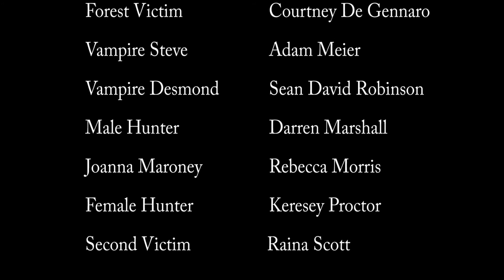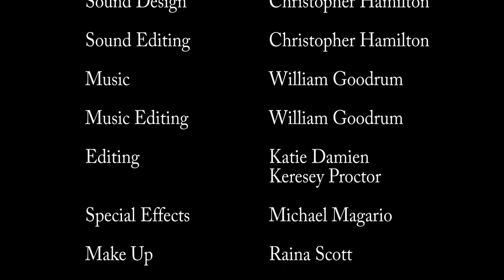Nosfertooth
Vampires don't get tooth decay, that's supposed to be one of the perks. Tell that to Steve, the vampire who can't feed, slumber or stalk with all the pain in his fang. He needs a special kind of dentist to solve this problem. Luckily his vamp buddy Desmond has connections.